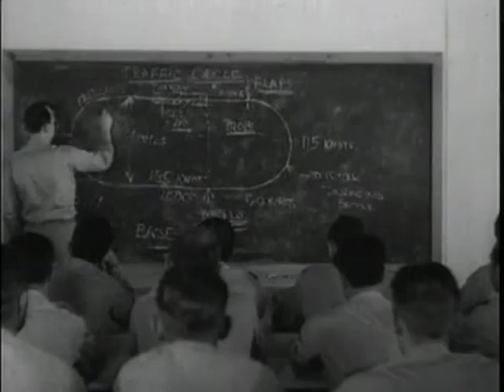(03) Victory at Sea: "Beneath the S. Cross" 3 of 3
Victory at Sea Beneath The Southern Cross
War in the South Atlantic
Release Date: January 11, 1953 ... (Episode #10)

Episode # 10. The Battle of the South Atlantic is the main theme of this show. The German pocket battleship Graf Spree starts it out by sinking thousands of tons of merchant ships, both neutral and of ally descent until the three British cruisers led by Devonshire forced the battleship into port at Uruguay. The Graf Spree decided to escape by scuttling itself. The German raider Atlantis also wrecked havoc in the southern seas, but met a different death as it was simply blasted out of existence. Brazil joined in the side of the Allies and together with the United States formed convoys to help supply the Allies efforts in Africa to defeat the Axis. With control of the South Atlantic, Allied shipping almost always came made it through in the fight for victory. World War II Victory at Sea South Atlantic German Pocket Battleship British Graf Spee Allies United States